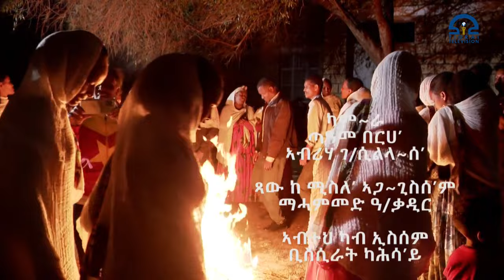ዑሱብ ኢግጊዲህ ባዓል ዉቅሮት ካታማል